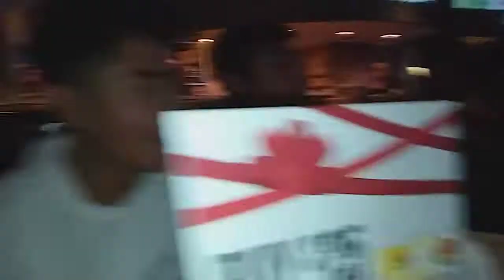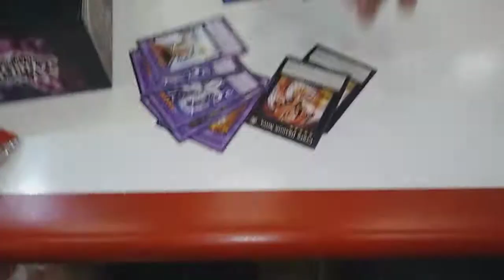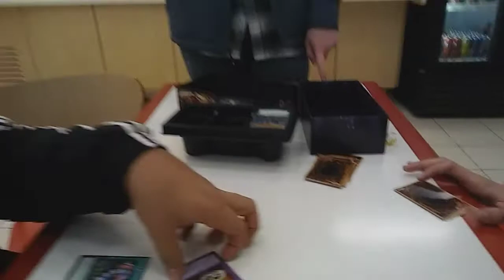Happy Birthday Lil Goat!!!(Vlog)